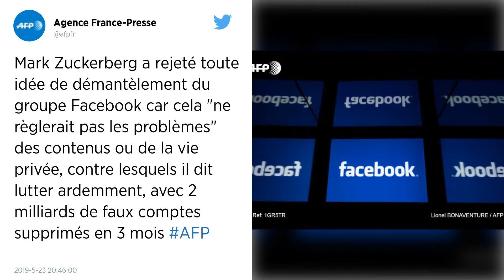Facebook estime que 5 % des comptes actifs sont faux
Facebook a bloqué 2,2 milliards de comptes au premier trimestre 2019, car ils étaient créés lors d'attaques automatisées. Le géant américain estime cependant que 5 % des comptes actifs sont faux.

Facebook tente de répondre à la nette augmentation des tentatives de créations automatiques de comptes à des fins malveillantes mais estime qu'environ 5% des comptes actifs actuellement restent « faux », selon des chiffres publiés jeudi.

Le réseau social a désactivé immédiatement, c'est-à-dire avant qu'ils ne deviennent actifs, 1,2 milliard de comptes au dernier trimestre 2018 et 2,2 milliards sur les trois premiers mois de 2019, « une hausse due aux attaques automatisées d'acteurs malveillant (cherchant à) créer de larges volumes de comptes en même temps », explique l'entreprise américaine.

Dans ce cas de figure, Facebook affirme les supprimer immédiatement: ils ne sont donc pas comptabilisés dans les comptes actifs. Selon Facebook, ces comptes là sont assez faciles à repérer et donc à supprimer avant qu'ils ne créent de « tort ».